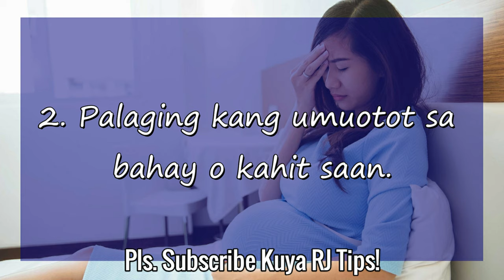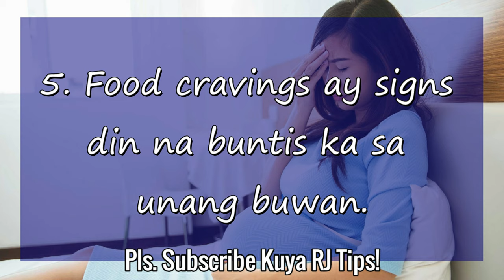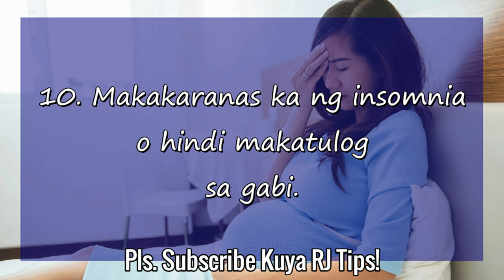10 Signs na Buntis sa Unang Buwan I 1 Months Buntis Signs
10 Signs na Buntis sa Unang Buwan I 1 Months Buntis Signs